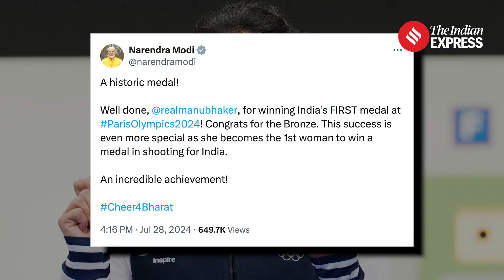Paris Olympics 2024: Manu Bhaker Makes History with Olympic Bronze, PM Modi Congratulates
Paris Olympics 2024: Manu Bhaker made history by becoming the first Indian woman shooter to win an Olympic medal, claiming bronze in the women’s 10m air pistol event at the Paris Olympics. Bhaker narrowly missed silver by 0.1 points, with South Korea's Kim Yeji taking silver and Oh Ye Jin securing gold. This triumph comes three years after her Tokyo Olympics disappointment due to a pistol malfunction. Bhaker is only the fifth Indian to win a medal in shooting. Prime Minister Narendra Modi congratulated her, highlighting her historic achievement.